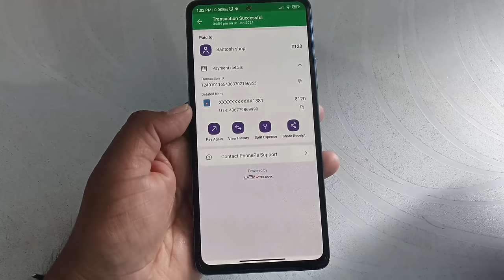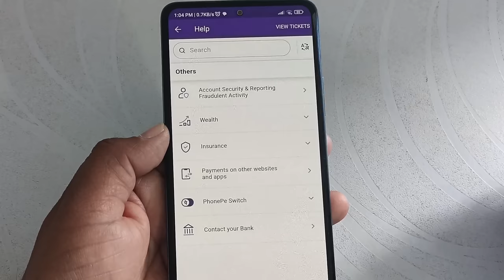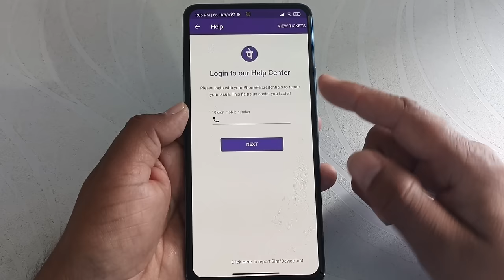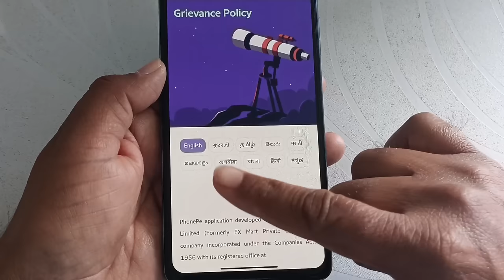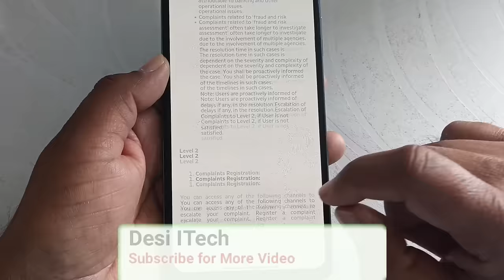How to delete phonepe transaction history | phonepe payment history kaise delete kare 2024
Phonepe transaction history kaise delete kare
phonepe transaction history kaise clear karen
phonepe ki history kaise delete kare 2024
2024 mein phonepe transaction delete